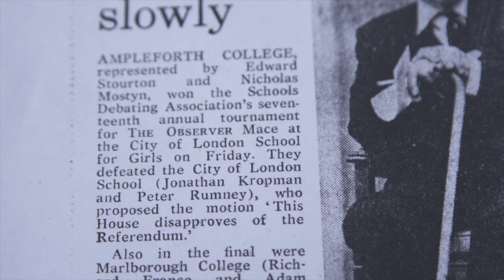Ed Stourton and Nick Mostyn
Debating reminded us of the truth in the Churchill quote "If you can speak in this country, you can do anything".

Thrown together by chance after another pupil dropped out, Edward Stourton, presenter & broadcaster and Sir Nicholas Mostyn, High Court Judge went on to win the Observer Schools’ Mace (as it was known then) in 1975.

The English-Speaking Union believes in the power of spoken communication. We help young people to ‘discover their voices’ – to engage with the world and to talk more confidently, to formulate and organise their ideas more effectively and, just as importantly, to listen.

We work to put oracy – speaking and listening skills – at the centre of the school curriculum, and through our debate and public speaking programmes, competitions and cultural exchanges, we ensure that young people have the opportunity to speak up and make their voices heard.

Founded in 1918 to promote better communication between people of all cultures and countries, we now look forward to the next 100 years, working with those who need it most and helping them to change their lives and communities for the better.

Our YouTube channel is a platform for us to share stories of other ESU voices and share videos about the work that we do.